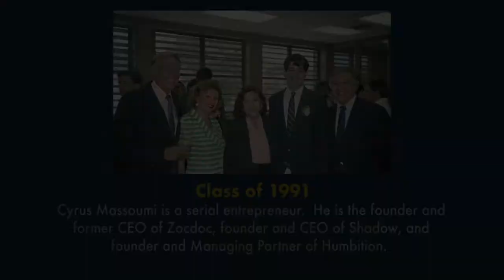Old School: "Conversations with Ralph Greco" - Episode 3 with Cyrus Massoumi ('91)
Throughout our Centennial year, several of Palm Beach Day Academy's beloved faculty and Admin will host "Old School" - a video series featuring intimate one-on-one conversations with members of our PBDA community.

In the third episode of "Conversations with Ralph Greco," Mr. Greco interviews PBDA alum Cyrus Massoumi ('91), a serial entrepreneur. Massoumi is the founder and former CEO of Zocdoc, founder and CEO of Shadow, and founder and Managing Partner of Humbition.